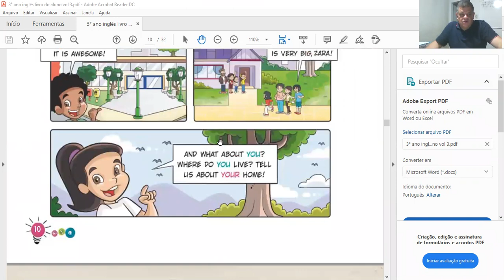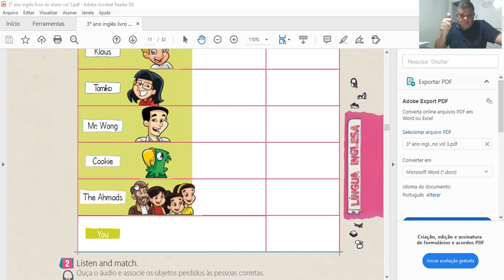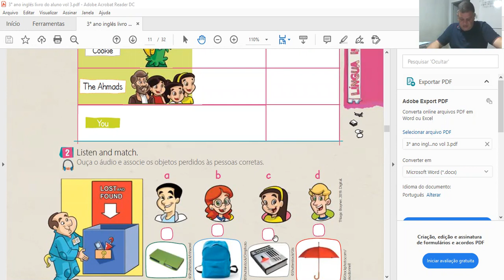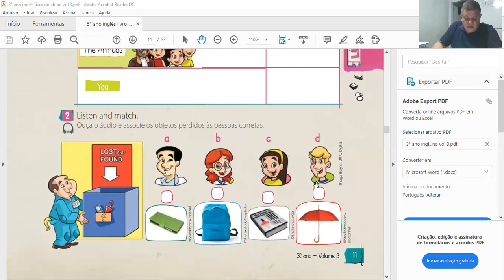CESF#19- 3 ano A,B. Lost and Found.